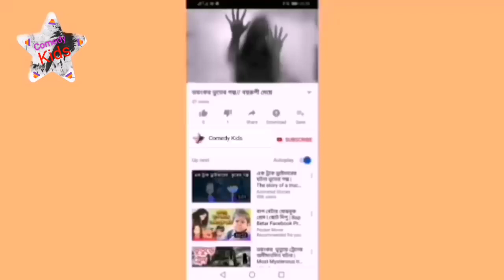Tom and jerry Fighting Bangla | টম এবং জেরির বোমা হামলা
Tom and jerry bangla || টমের বোমা হামলা শেষ পর্ব
টম এবং জেরির মারামারি

tom and jerry bangla dubbing download,
tom and jerry cartoon,
tom and jerry bangla cartoon hd,
tom and jerry dekhte chai,
tom and jerry bangla download,
tom and jerry bangla dubbing full,
tom and jerry bangla full movie,